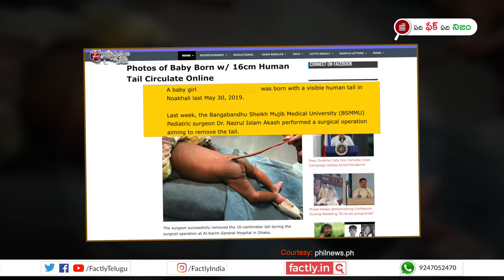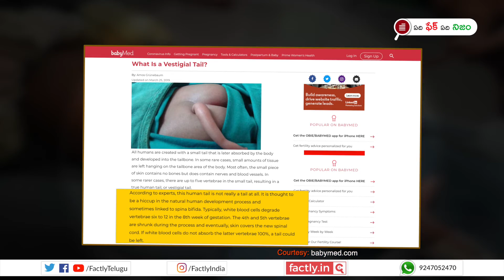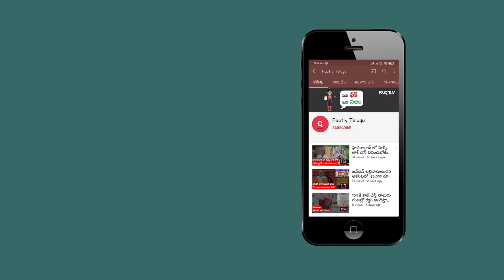FACT CHECK: ఇవి నేపాల్ పూజారికి జన్మించిన ‘బాల హనుమాన్’ ఫొటోలా?| Factly Telugu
నేపాల్ పూజారికి ‘బాల హనుమాన్’ జన్మించిన దృశ్యాలంటూ షేర్ చేస్తున్న ఈ ఫోటోలలో నిజమెంతో ఈ వీడియో ద్వారా తెలుసుకోండి.